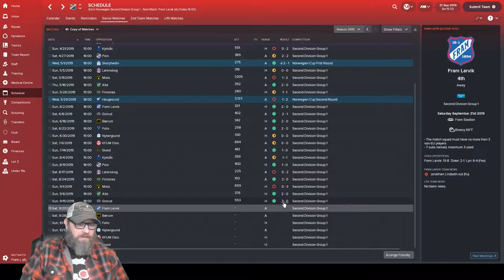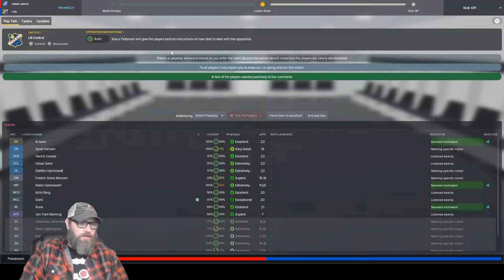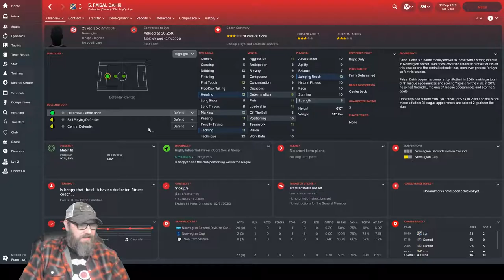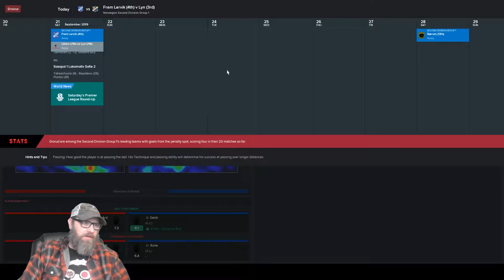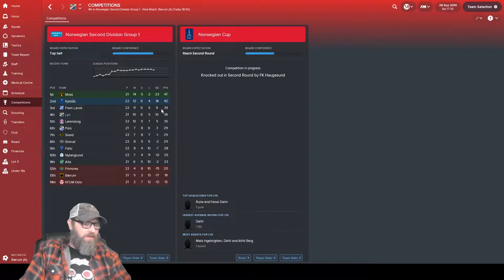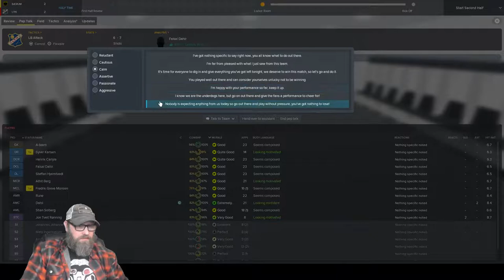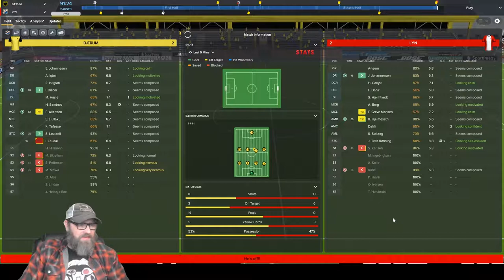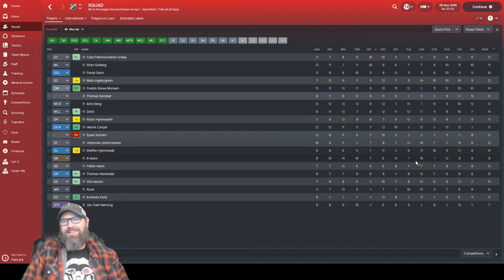Football Manager | Journeyman - Lyn - Episode 23 | Mellowseven Let's Play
Football Manager 2018  | Season 3 - Lyn | Mellowseven Let's Play

Welcome to my FM18 Journeyman save. The season is winding down.  With 20 matches in the books we are in 3rd place.  We play matches against Fram Larvik and Baerum today as we try and cement our place in the top half.